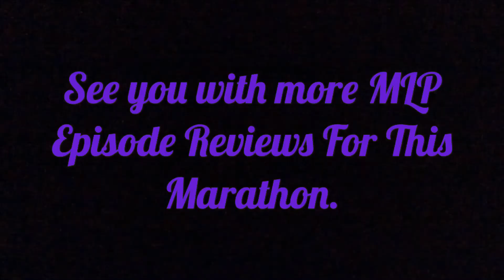Lonely Reviews: MLP Princess Twilight Sparkle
Copyright Goes To Hasbro